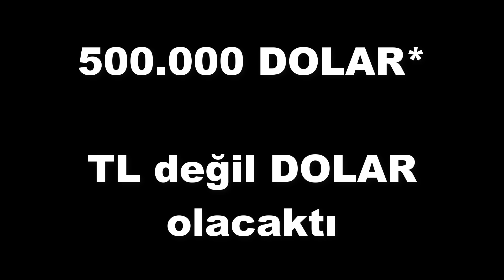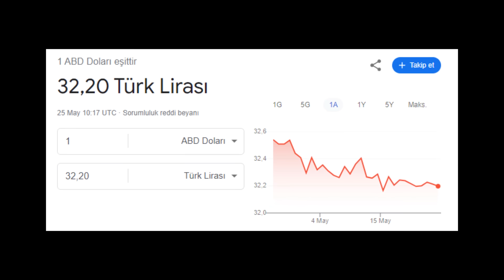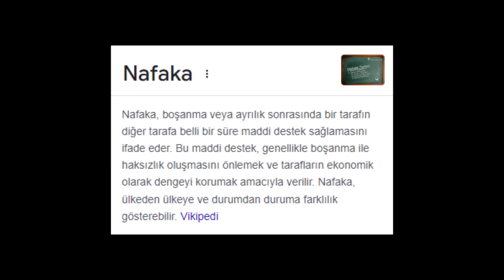CEM YILMAZ RESMEN SOYULUYOR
BU RESMEN HIRSIZLIK